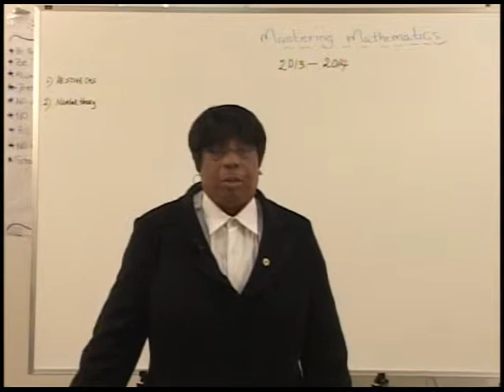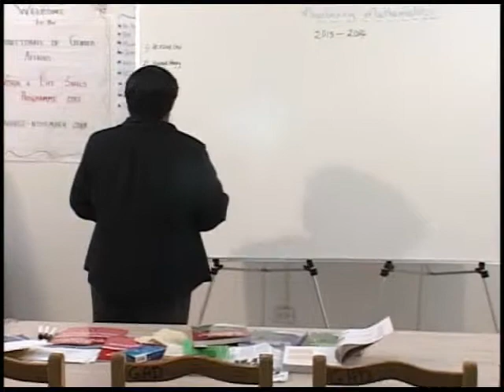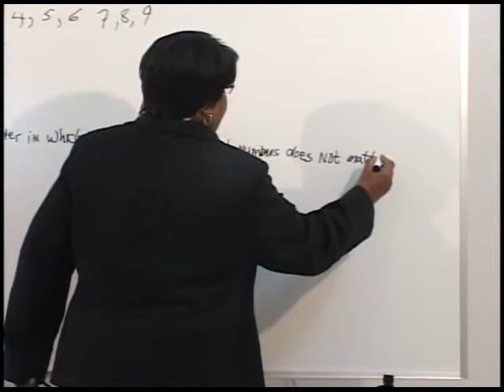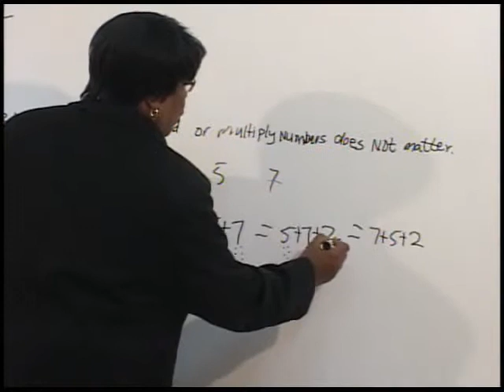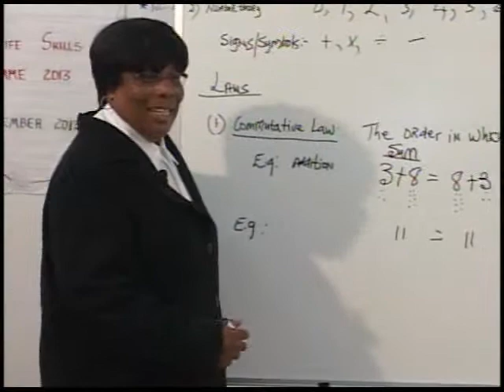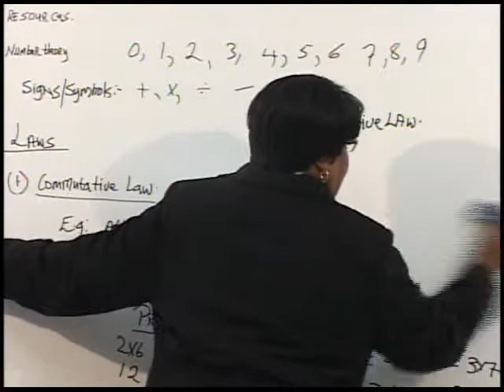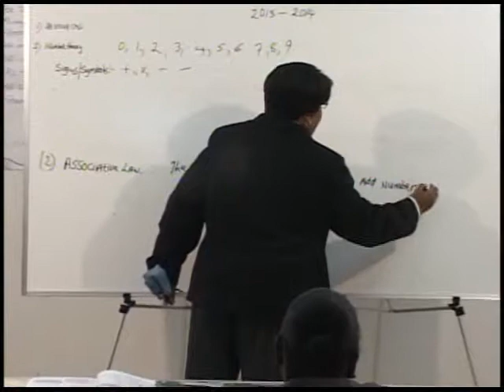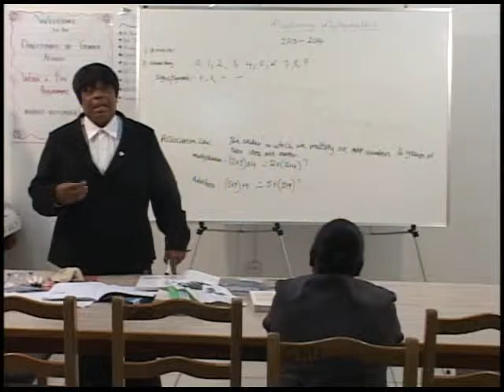2013 episode1 number theory